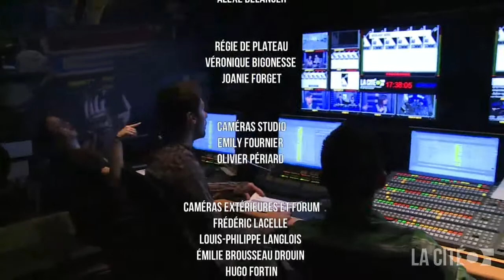“Making of” - Au sommet - 11 février 2014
Making of de l'émission étudiante Au sommet
11 février 2014

Voyez la salle de production et les différentes salles ou l’émission a été réalisée.